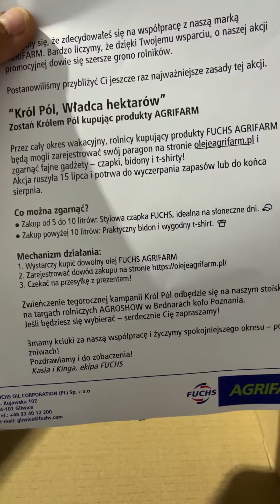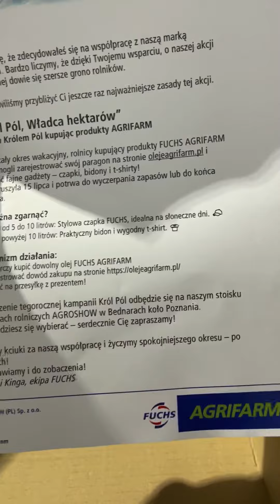Król pól władca hektarów